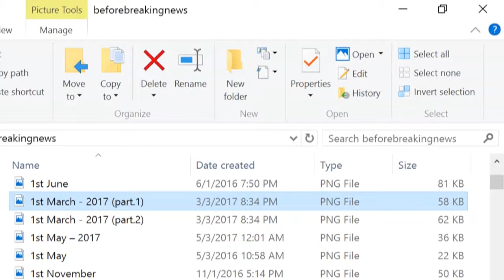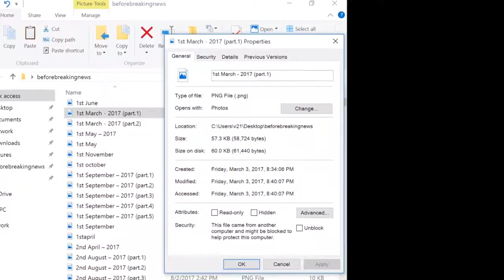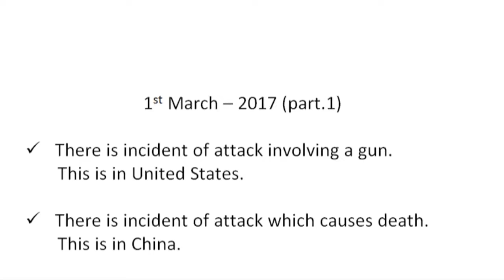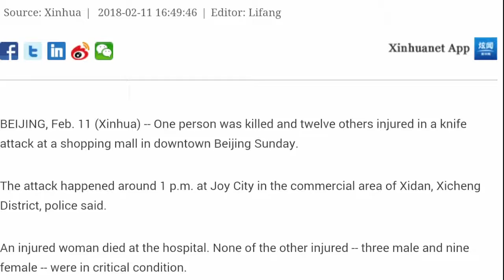China: attack causes death -- Prophecy fulfilled